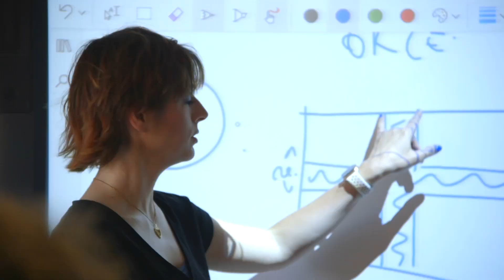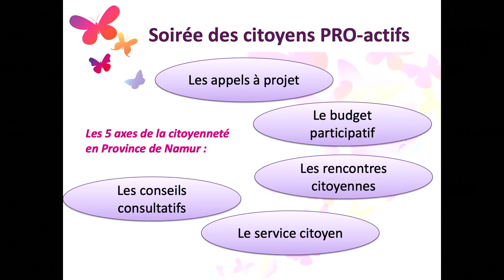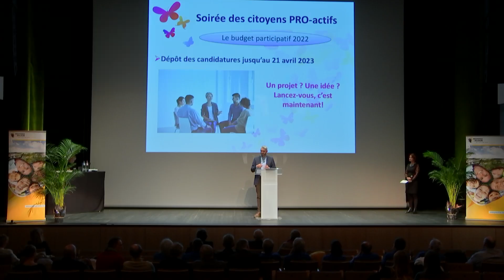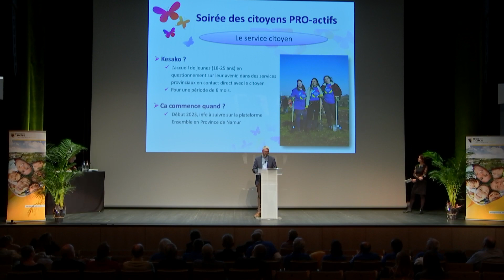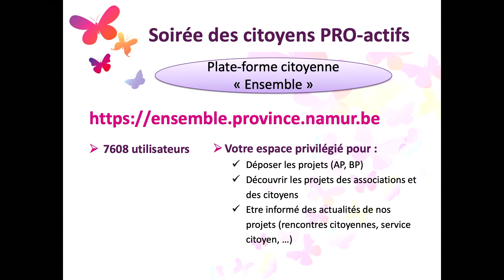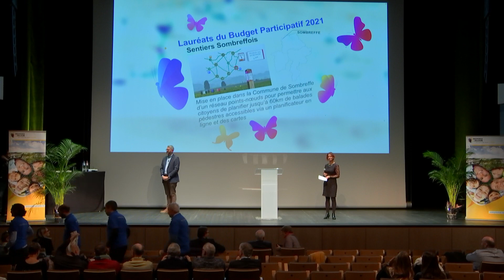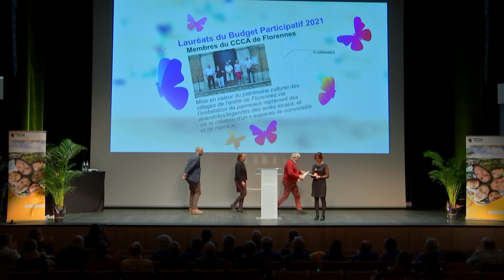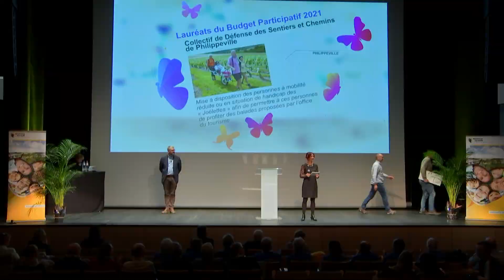La soirée des Citoyens Pro-Actifs de la Province de Namur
Venez découvrir les projets développés par les citoyens de la province de Namur et échanger avec eux !

19h00 : Présentation des axes de la citoyenneté en Province de Namur, par le Député Amaury Alexandre

Les appels à projet et les budgets participatifs : bilans
Les rencontres citoyennes 2023
Le service citoyen
Les conseils consultatifs : enjeux et objectifs
19h20 : Témoignage et retour d’expérience d’un représentant d’un conseil consultatif

19h30 : Remise des chèques aux lauréats du budget participatif 2021